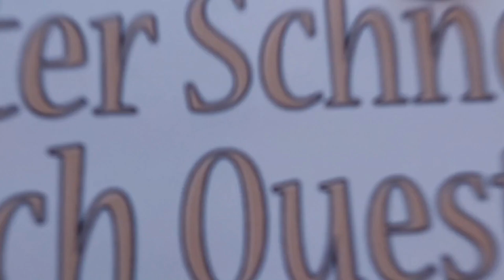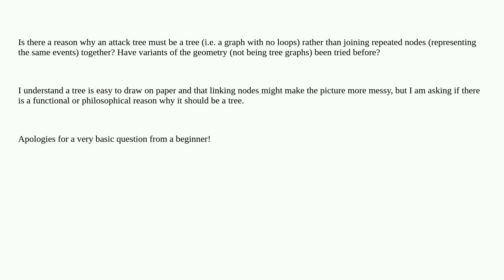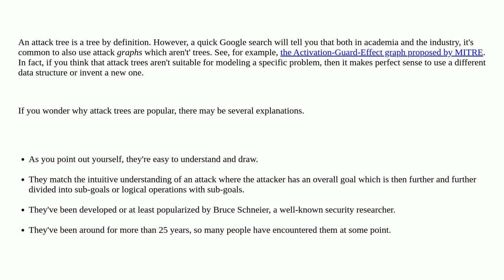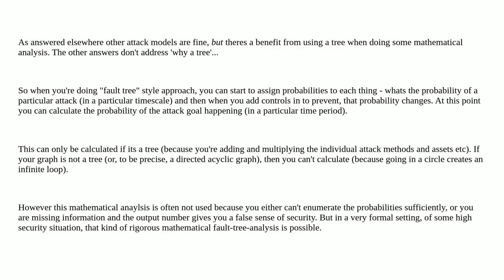Security: Why must an attack tree be a tree?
Why must an attack tree be a tree?

A special thanks goes out to the community

  attacks